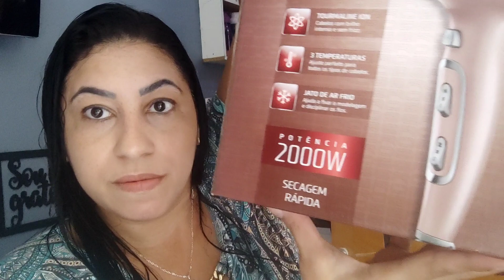SECADOR DE CABELOS MONDIAL GOLDEN ROSE SCN-32 POTÊNCIA 2000W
Secador de Cabelos Mondial Golden Rose

Uma Honra Ter Você Comigo👏
Prazer meu nome é Fernanda Pupo !!
Canal diversificado, mundo mulher, vida de mãe, dona de casa, muitas receitas, confeitaria, gastronomia, delivery e diversas rendas extras.
Como conciliar tudo em casa somente eu e meus 4 filhos!! Embarque comigo nesta aventura 👏

Um pouquinho da minha trajetória!!
Sou formada em logística comércio exterior, tive que fazer uma escolha muito difícil na vida profissional onde tive que optar largar o trabalho e me dedicar aos meus filhos pequenos e junto com a rotina de Mãe Atípica a rotina integral da casa e ter que empreender em casa com várias rendas extras!!